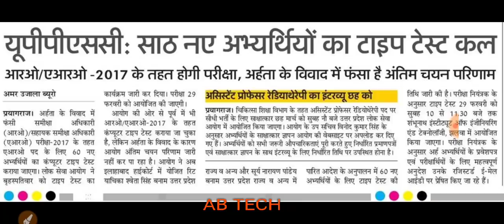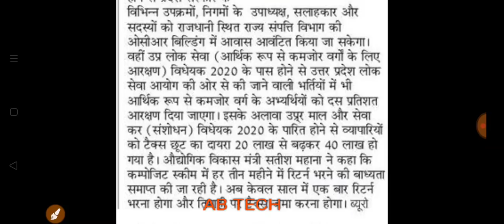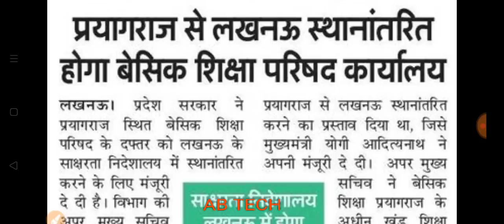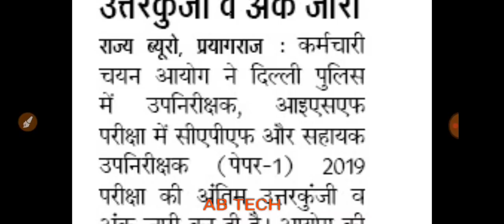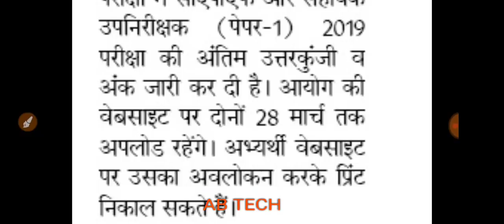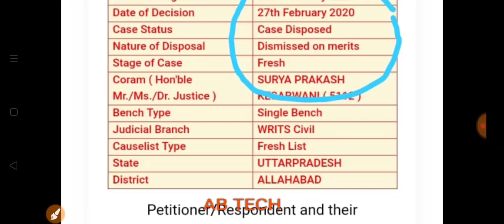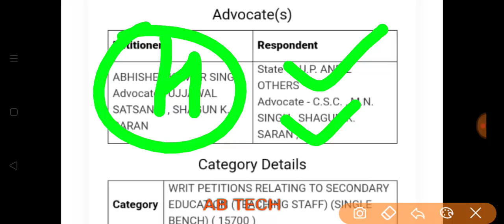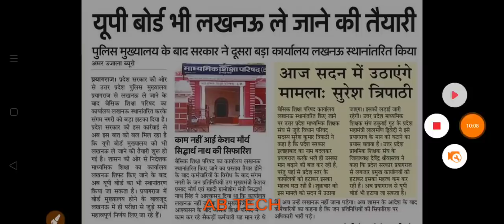RO ARO 2017 Typing Second List, LT Grade Result Big News, 69000 Final Hearing, Tgt Biology update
Hey Friends,

Lt grade result court update, tgt biology 2016 court update, Ssc si 2019 final answer key and marks, 69000 Court update, cbse board exam potponed, ro aro 2017 second typing list, daily employment news,